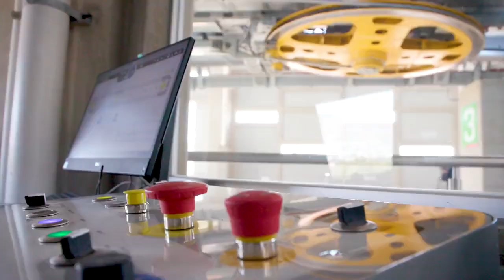La Línea 2 del Mexicable nos ayudará a disminuir los tiempos de traslado en el Valle de México